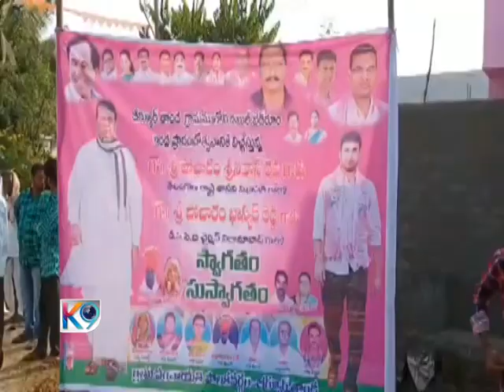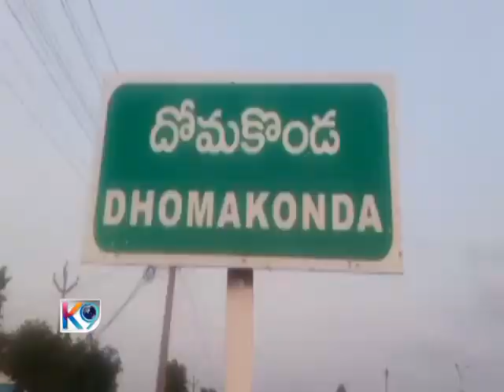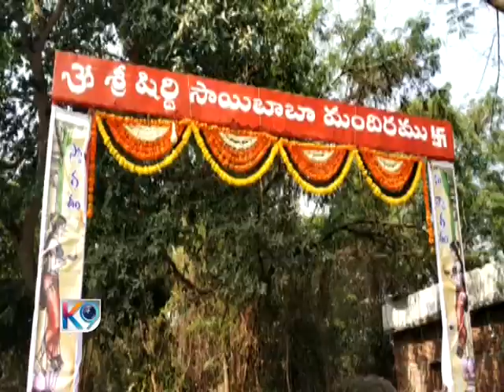K9news 16-02-2021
Trayi Communications
Kamareddy.